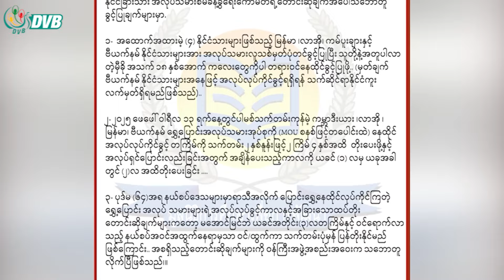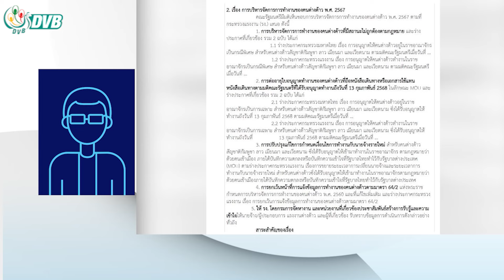ထိုင်းက ရွှေ့ပြောင်းအလုပ်သမားတွေကို အလုပ်သမား ကဒ် မကြာခင်ထုတ်ပေးမယ် - DVB News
ရွှေ့ပြောင်းအလုပ်သမားတွေရဲ့ တရားဝင်အလုပ်လုပ်ခွင့်နဲ့နေထိုင်ခွင့်ဆိုင်ရာအထောက်အထားတွေကို ထိုင်းအစိုး ရအနေနဲ့ မကြာခင်မှာ ဖွင့်လှစ်လုပ်ဆောင်ပေးတော့မှာဖြစ်တယ်လို့ ရွှေ့ပြောင်းအလုပ်သမား ကူညီရေး အဖွဲ့တွေဆီ က သိရပါတယ်၊ ဝေဝေသတင်းပေးပို့ထားပါတယ်၊

About DVB